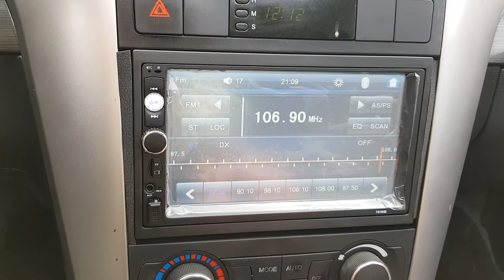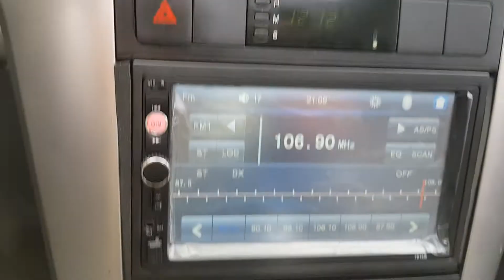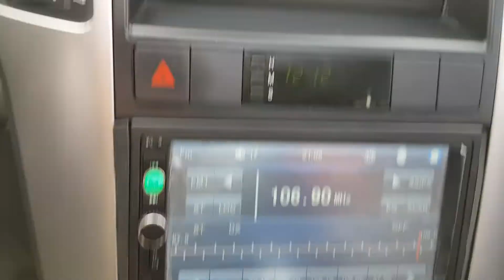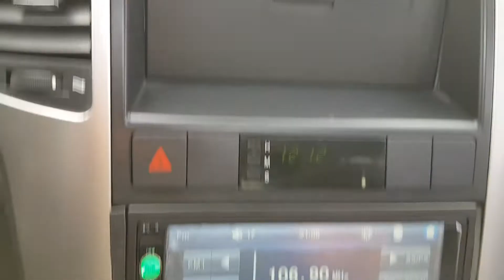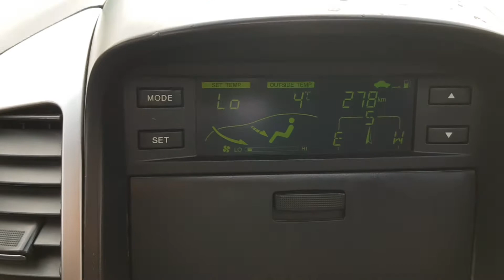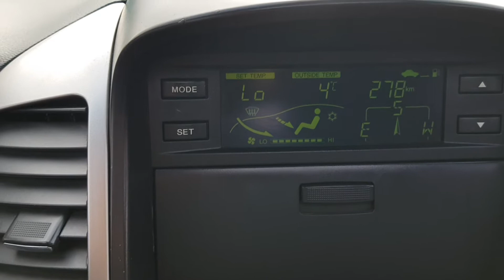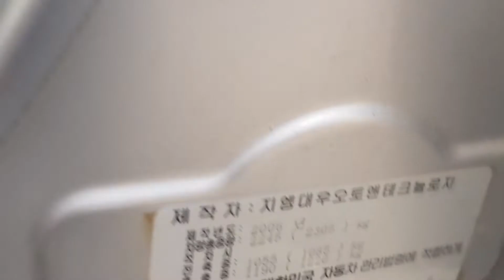윔스톤.베이비시트